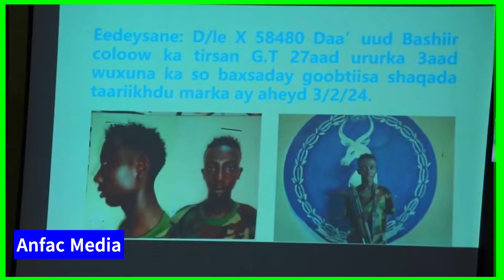Subxaanallaah Anaa Kaa Hor Xiiran Ayuu Udilay Oday Da'ah Kdb Maanta Xukunka Kudhacay